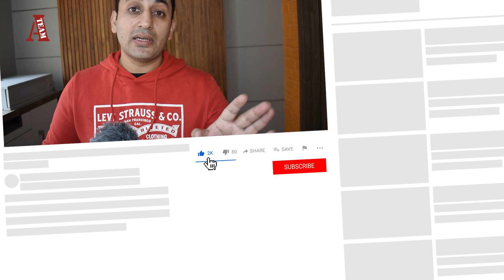5 Step Preparation | CMA USA Exams | Are You Ready | (2023)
MUST WATCH to understand whether you are prepared for CMA US exams

Series : CMA USA Exams Prep
Episode 1 : 5 Step Preparation for CMA USA exams

We will be discussing 5 step preparation for CMA USA exams

Complete all 5 steps to gain confidence in upcoming cma usa exams

Discord Server Invite Link for ACCA F3 doubt clearing

Video Link

Course Link

00:00 Intro
00:45 Step 1 out of 5 preparation for CMA USA exams
01:18 Step 2 out of 5 preparation for CMA USA exams
02:36 Step 3 out of 5 preparation for CMA USA exams
04:06 Step 4 out of 5 preparation for CMA USA exams
05:01 Step 5 out of 5 preparation for CMA USA exams
06:58 What to do now for CMA USA Exams

Yours Truly
Indore